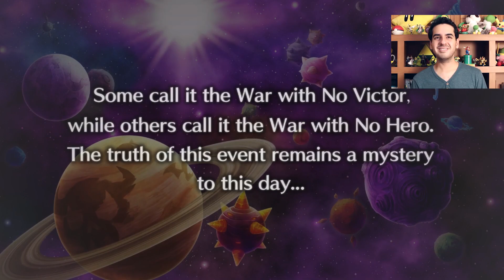¡Juguemos Disgaea 5 Complete! (Demo Gameplay Nintendo Switch)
Vamos a jugar un poco del demo de Disgaea 5 Complete para Nintendo Switch, disponible el 23 de mayo. Un RPG táctico a la Fire Emblem o Final Fantasy Tactics pero 300% más anime/japonés.

Mi código para Switch: 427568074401